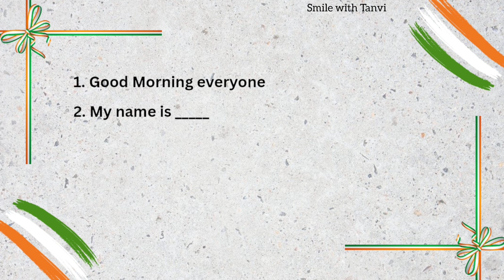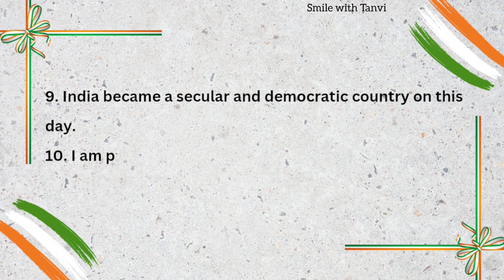Speech on Republic Day | 10 line speech on republic day | 26th January 2024